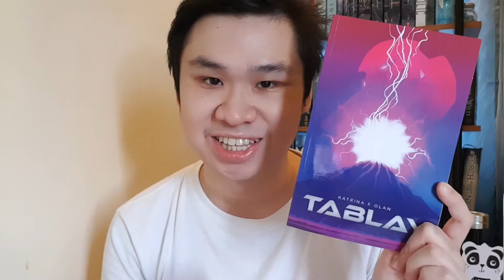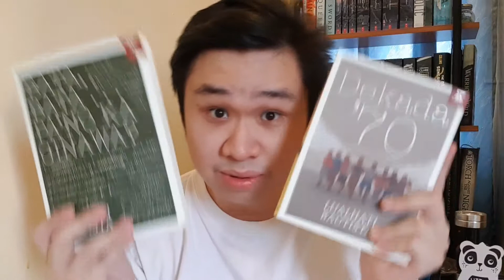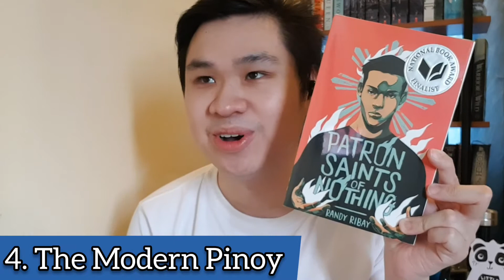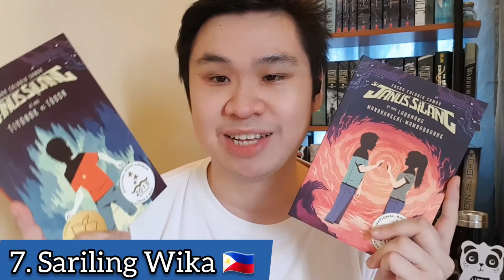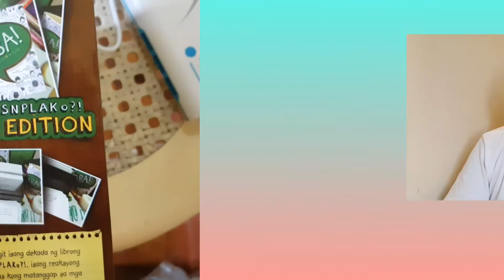Wikathon TBR | Filipino Booktuber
Maligayang araw sa inyong lahat! Narito ang aking mga babasahin sa buwan ng Agosto para sa pagdiriwang ng Buwan ng Wika at Wikathon na aking sasalihan. Sana ay masiyahan kayo sa aking maiksing palabas at paumanhin sapagkat ako ay hindi nag purong tagalog sa aking bidyo. Salamat. 😊🇵🇭

Nakalimutang bangitin sa bidyo. hehe!
Filipino Diaspora Prompt: Melissa Dela Cruz - Sinilang sa Maynila at nakatira kasama ang pamilya niya sa US taong 1985 to present.

Pwede din tayong mag usap sa Twitter, Instagram at Goodreads! ❤

Kantang ginamit:
1.Intro song - I feel Good
2.Music: Dear Autumn
Musician: @iksonofficial